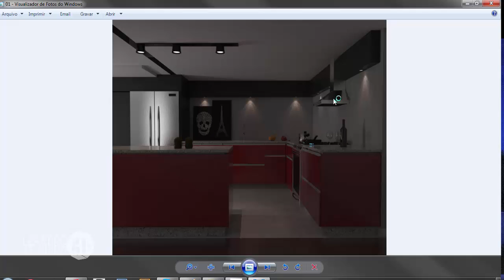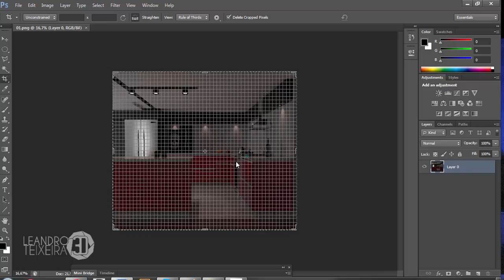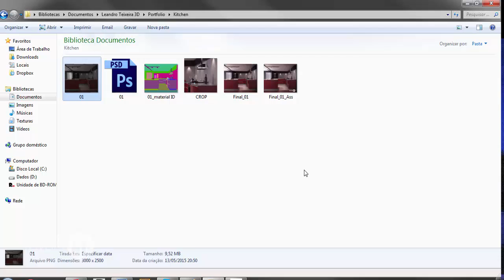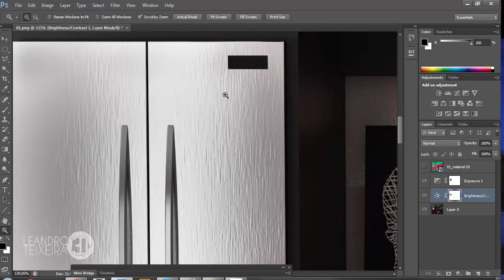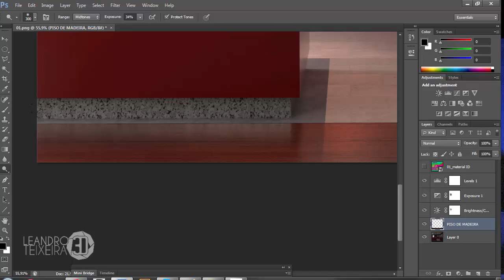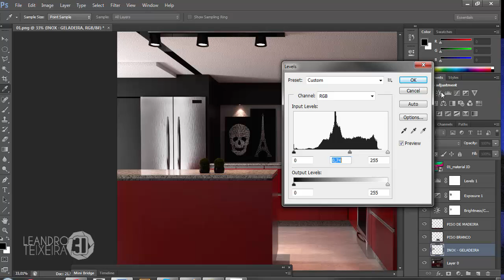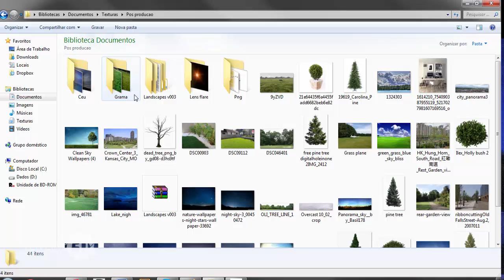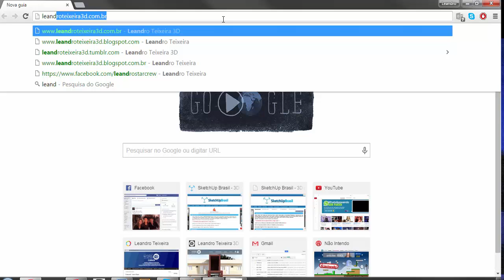Tutorial Pós produção - Leandro Teixeira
Tutorial para Pós-produção com Photoshop, utilizando o canal Material ID!